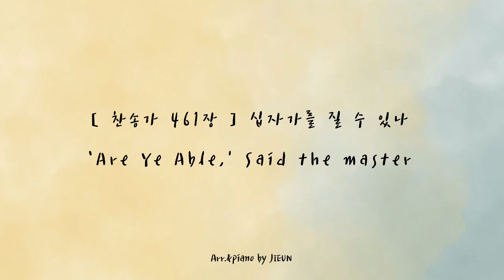[ 찬송가 461장 ] 십자가를 질 수 있나 | 'Are Ye Able,' Said the master | 피아노로 듣는 찬송가 | 잔잔한 찬송가 피아노 연주 | 묵상피아노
SHALOM!

찬송가 461장 '십자가를 질 수 있나' 입니다 :)